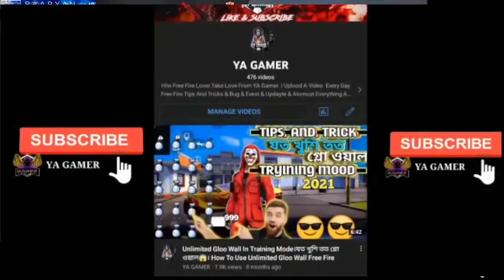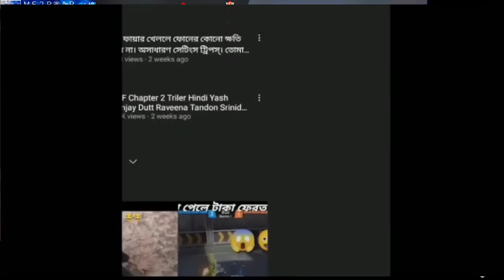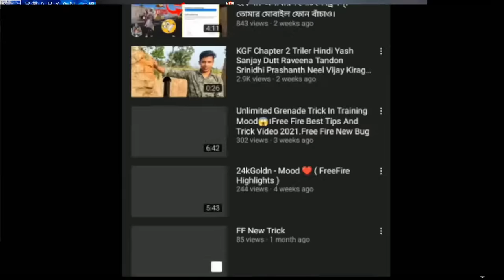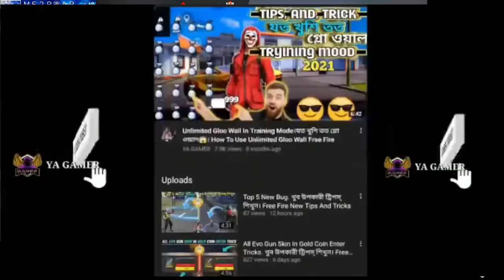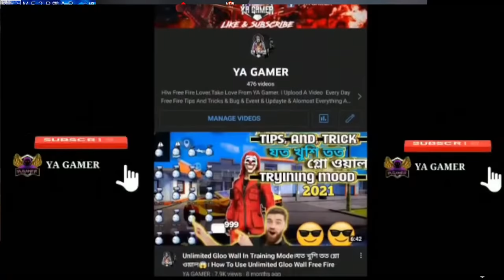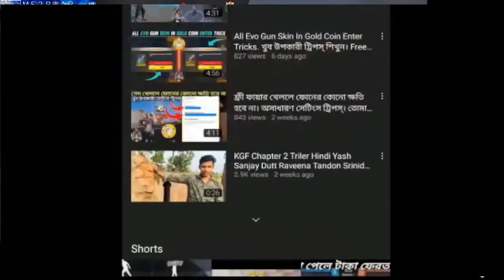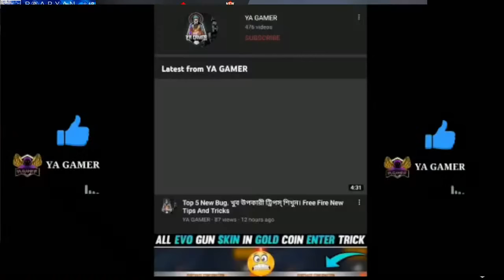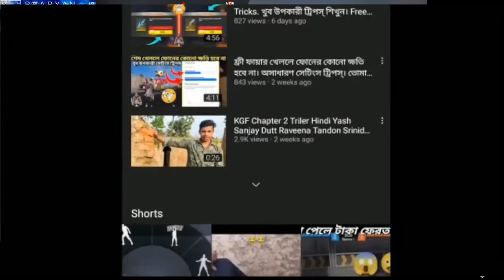احنا نحب ما نمتلكه الحياة الجميلة